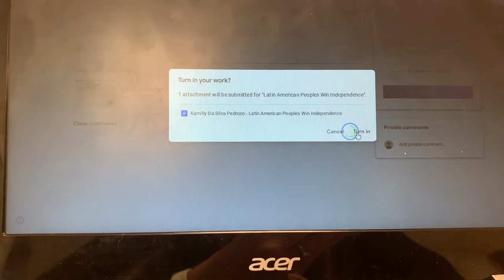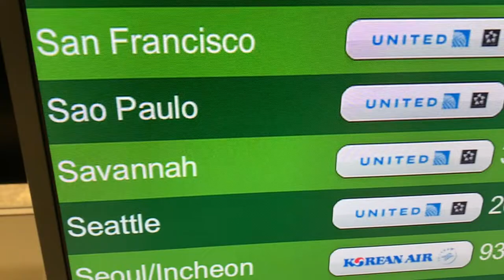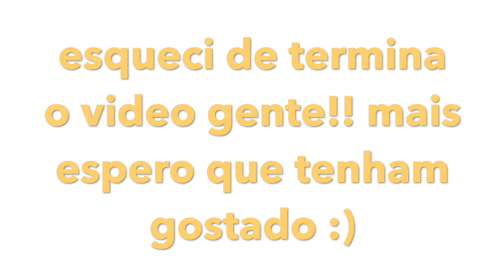VLOG: dia do pijama na escola + encontrando minha vó depois de 4 anos ♡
English: hey it's kamilly, I hope you liked this video, if you have any doubts, leave it here in the comments that I will be answering

portugues:heyy it's kamilly,  espero muito que voces tenham gostado desse video, se tiver qualquer duvida deixa aqui nos comentarios que vou estar respondendo.